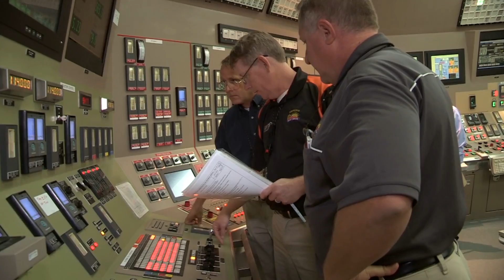What Delivering the Nuclear Promise Means to the Workforce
Members of the nuclear workforce share their personal views of what Delivering the Nuclear Promise means to them, including increased safety, efficiency, reliability and recognized economic value. They know that a more effective nuclear fleet allows for more competitiveness and innovation.